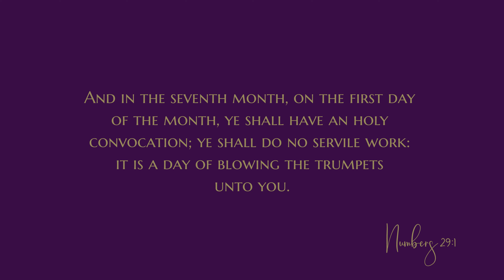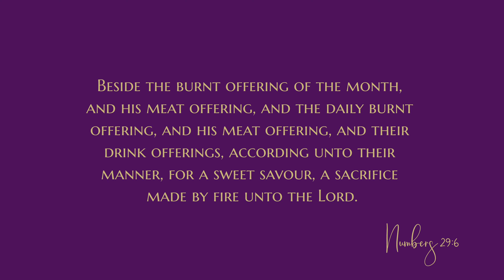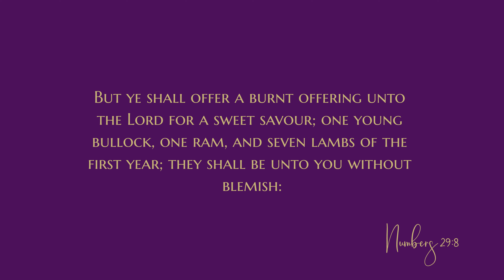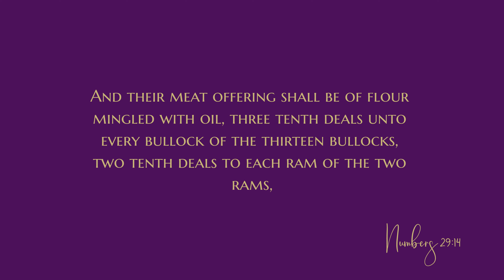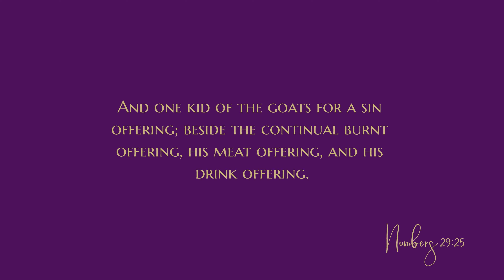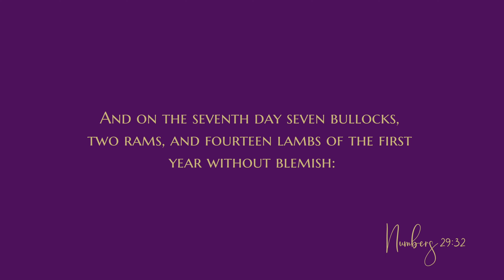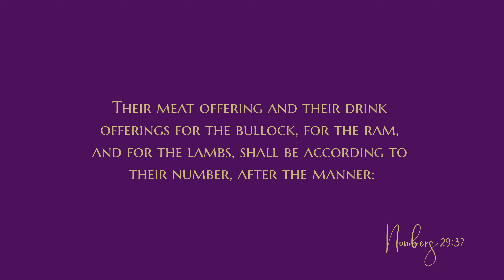Numbers 29 - Audio Bible - King James Version - Numbers Chapter 29